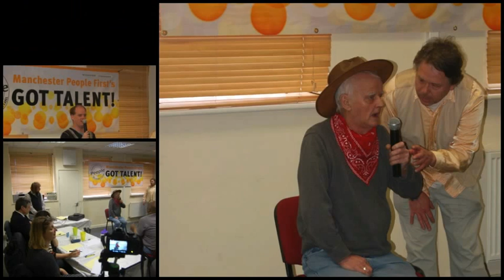MPF Got Talent 2013 SLIDESHOW 1.m4v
Manchester People First held its annual MPF Got Talent 2013 last Thursday 14th Feb. We had 24 acts on the day. All performed various songs, poetry and comedy acts

The Winner of the day was Louisa congratulations and well done.

Other groups that helped us put on a great show were The Shaw Centre, Venture Arts, OPAL and The Edge - thanks for your continued support.